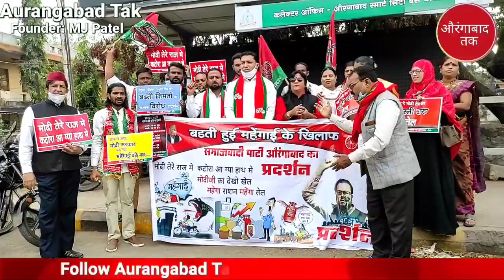औरंगाबाद मे महंगाई को लेकर collector office के सामने धरना प्रदर्शन | मोदी सरकार | समाजवादी पार्टी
Aurangabad Tak

Aurangabad Tak channel is all about :- News City Updates Current Affairs Education Knowledge Entertainment politics Sports Social Media Fashion Health movies and more.

AURANGABAD TAk Founder :- MJ Patel

ADMIN :- @ItsMJpatel